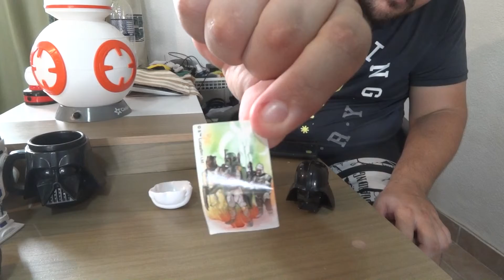003 - Dextroll forçando brindes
Terceiro episódio do canal.

Aderindo à campanha FelipeNetoSubs, do Canal Felipe Neto.

Assista meu episódio piloto!

Em breve (?) novas informações sobre o que poderá ser mostrado neste canal, assim como, se houver, alguma resposta a comentários.